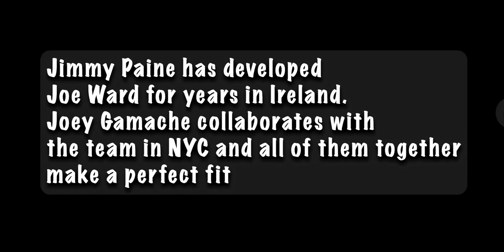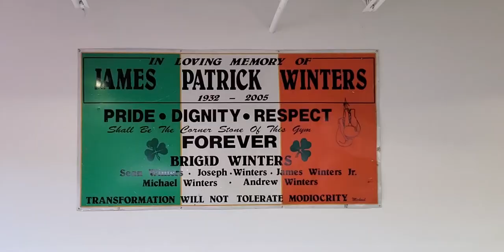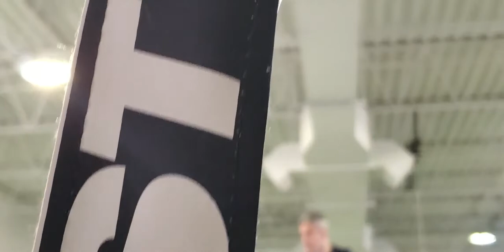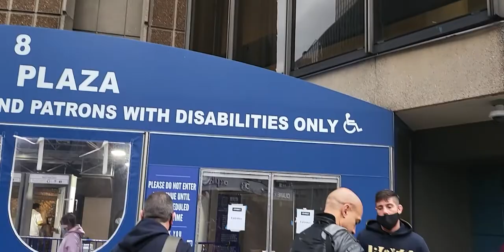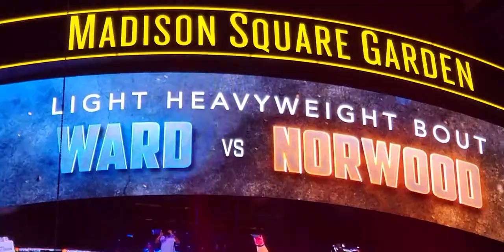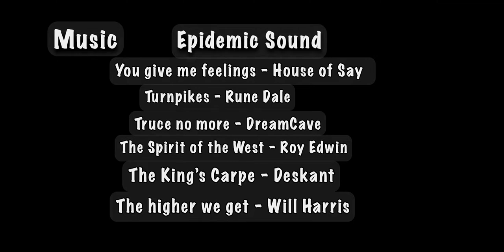Joe Ward Fight Dec 11 2021